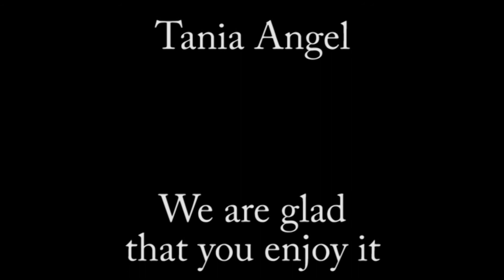One Thing - One Direction [Fast Cover by Michael, Jilly, Grace]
One Thing - One Direction Cover
A VERY FAST COVER

Vocalist:
- Michael (@mictanajos)
- Jilly Agnes Wijaya (@jillyagnes)
- Grace Manurung (@gresmanurung)

Cameraman, Sound Mixer, Video Editor:
- Tania Angel (@taniaangel)

Thanks to:
Jesus Christ
Matador Pancing, Medan